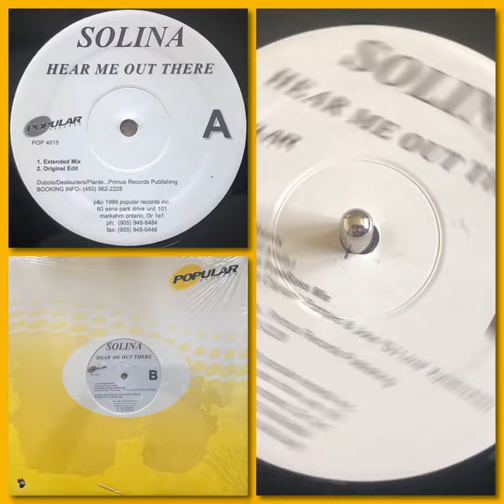Solina - Hear Me Out There (1999 Canadian Freestyle)